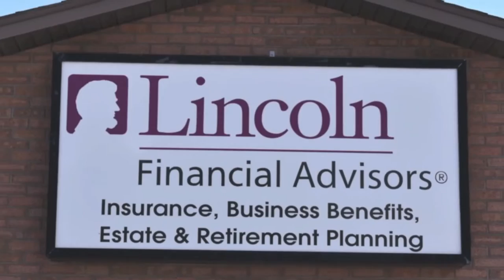Boys' Soccer @ Ridgeline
Bear River Bears @ Ridgeline Riverhawks in soccer on 4/14/22.